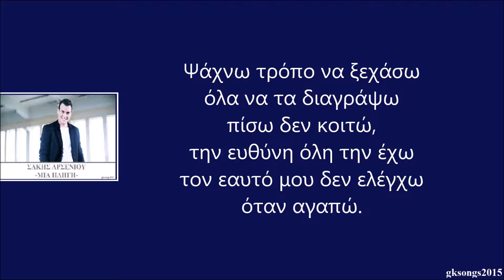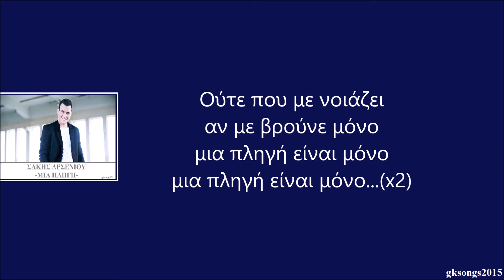Σάκης Αρσενίου - Μια πληγή στίχοι | Sakis Arseniou - Mia pligi lyrics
Σάκης Αρσενίου - Μια πληγή στίχοι